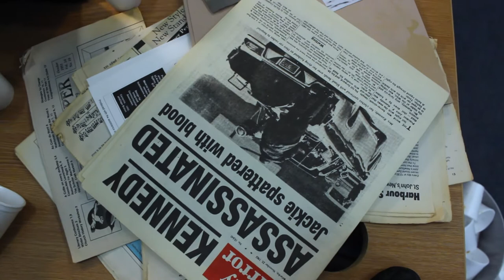Abductors After Dark - Episode 1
Paranormal Detective Mulligan, along with his assistant Felix, take on the mysterious case of Dale Harris

Starring
Frank Cannon
Mario McEntee
Ruth Torney

Directed by: Michael Mallon
Co directed by: Ciara Armstrong
Cinematography: Jamie Forsythe and Michael Mallon
Sound: Carly Keating
Production Design: Hannah White
Edited by: Ciara Armstrong
Runners: Darragh Brennan and Richard Armstrong